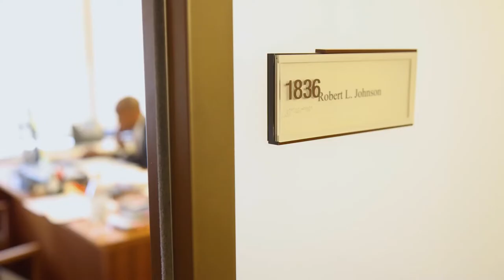Robert Johnson ’07, 2022 Alumni Gala Exemplary Service Award Honoree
Seton Hall Law Annual Alumni Gala – May 6, 2022
Robert Johnson ’07, Exemplary Service Award Honoree
Congratulations video